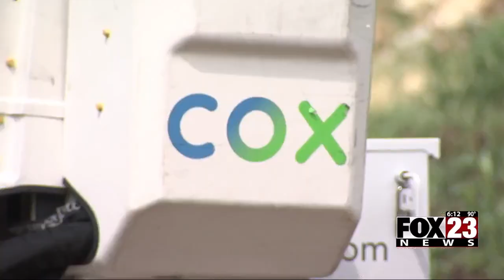Video: Rogers Co. leaders, COX begin implementing broadband internet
Rogers County leaders and COX Communications are bringing broadband internet to parts of the county that historically get weak signals.